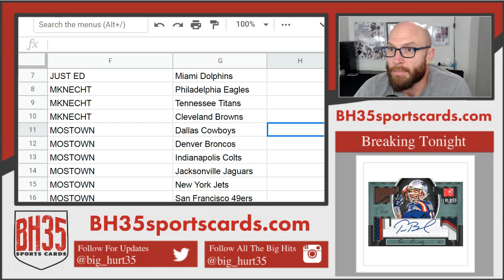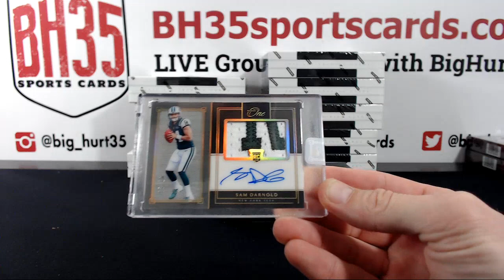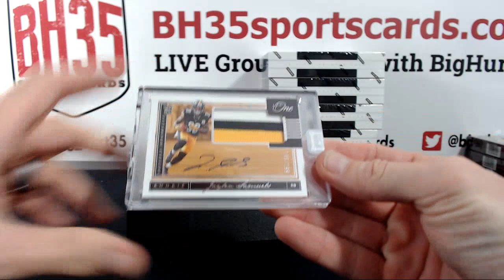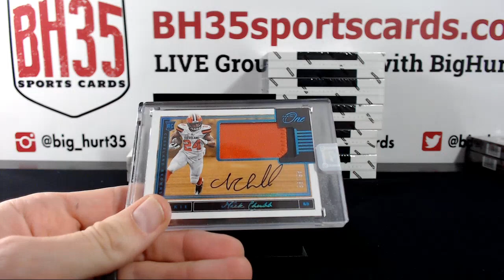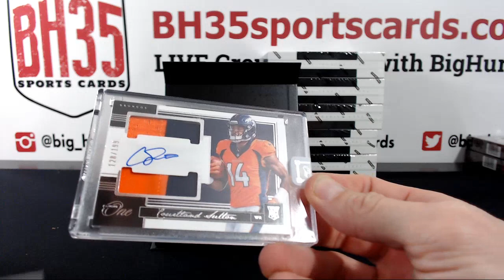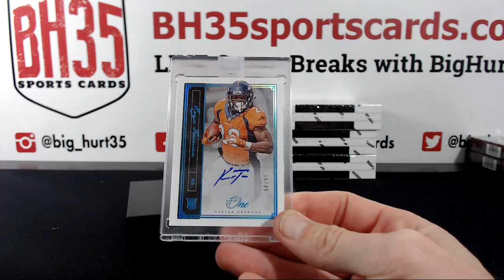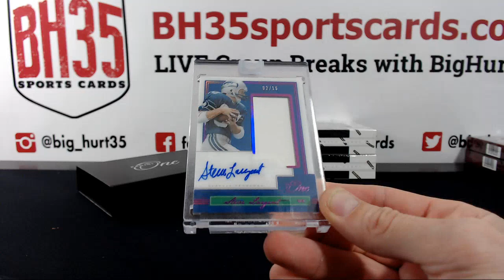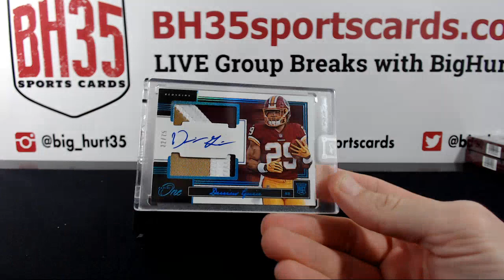2018 Panini One Football | 10 Box Case Break #8 Pick Your Teams